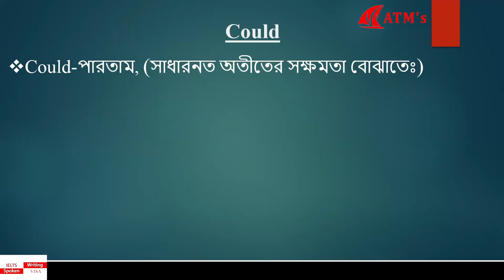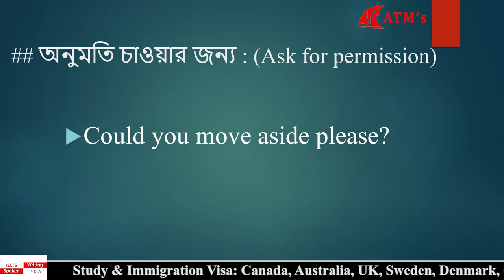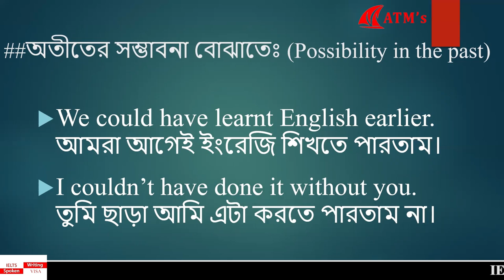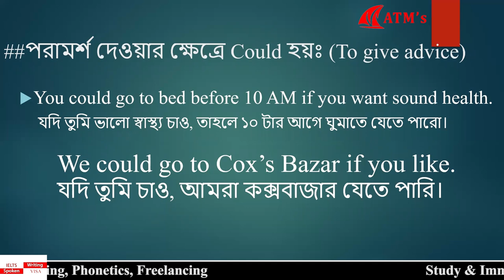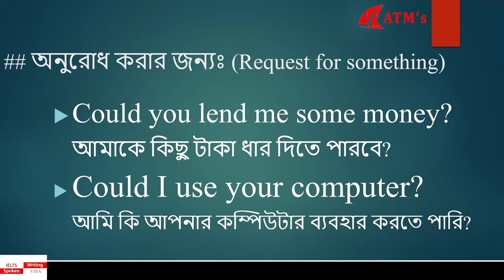1 লক্ষ্য বাক্য এক Rule - এই! (Part-2)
This wonderful video will help you understand the way you can make thousands of English sentences through the rules of Modal.